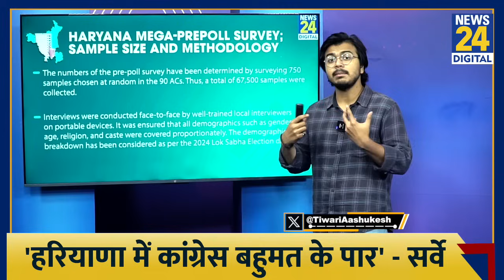Haryana Election: हरियाणा चुनाव जीतेगी कांग्रेस ! BJP को भारी नुकसान ! नए सर्वे में कितनी सीटें ?